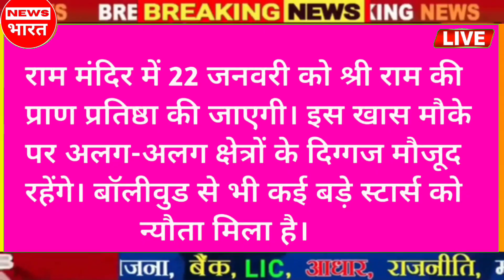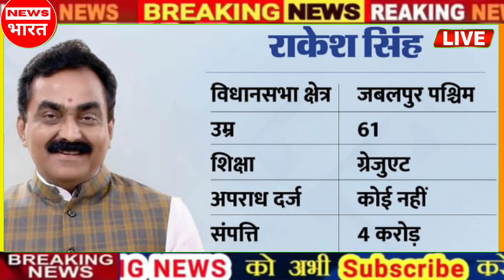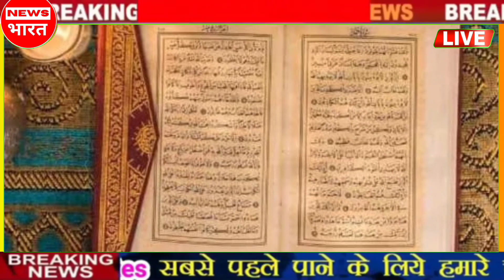Today Breaking News आज की ताजा खबरें | News Headlines + Non Stop News - PM Kisan Yojana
Today Breaking News 2023 आज के मुख्य समाचार बड़ी खबरें भारत Omicron Variant  Chunaav Elections 2023 Weather News | Election 2023 News In Hindi | Union Budget 2023 RRB NTPC Exam India Delhi PM Modi Speech | Chunaav 2023 News |  Election 2023 Video News Hindi, Agniveer News Today News Indian Army  MP Rajasthan election 2023,IPL Live 2023, bharat jodo yatra, election 2023 BageshwarDham, Loksabha Chunaav 2023, Bigg Boss OTT IPL Highlights World Cup 2023 India Gathbandhan Gyanwapi

आज की बड़ी खबरें | देश के मुख्य समाचार taza khabre PM

Topic Cover : News Bharat
Voice Over : Ravi Razz Sharma
Video Editor : Suhashani Kumari
News Research : Reshma Sharma
Editor : Komal Jii